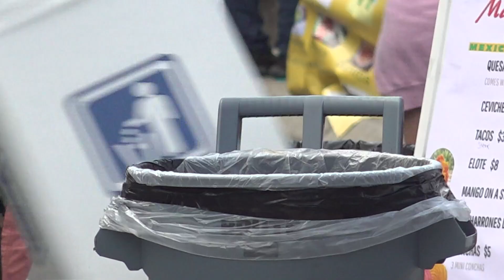Meet the volunteers behind Tacos y Tequila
The festival, run by only 32 volunteers, saw its best turnout ever this weekend.